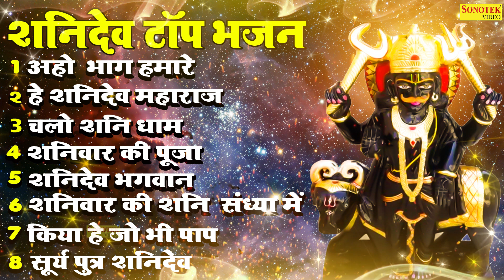शनिदेव टॉप भजन | अहो भाग हमारे | Aho Bhag Humare | Shanidev Top Bhajan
Title :- अहो भाग हमारे
Singer :-
Lyrics :-
Special Thanks :- Hansraj Railhan
Edit :-
Design By :Shailesh Khanduri
Label:- भक्ति Songs